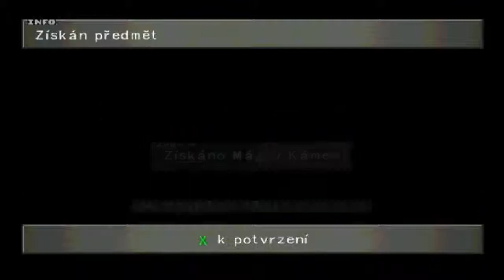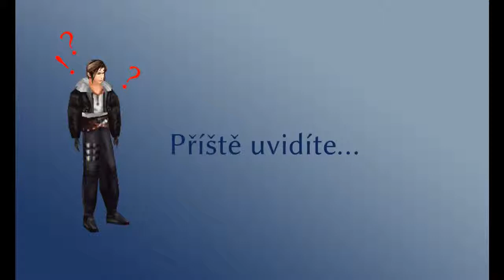[CZ Let's Play] Final Fantasy VIII v češtině! S00E05 Romantika a T-Rexaur!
Vítám vás, u mého dalšího let's playe starých PSX/SNES klasik. Tento let'play je čistě o Final Fantasy 8, kterou si užijeme v plném českém překladu. Všechno připomínky a návrhy jak moje videa zlepšit piště prosím do komentářů pod video. Děkuji a přeji hezkou zábavu.